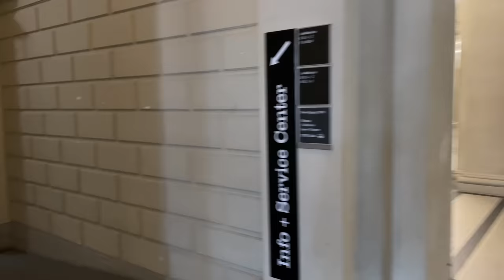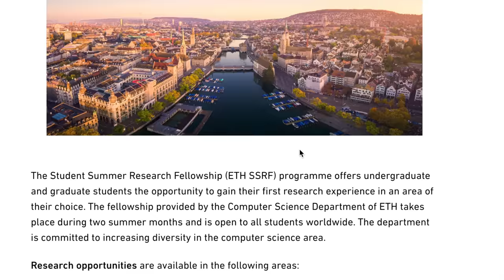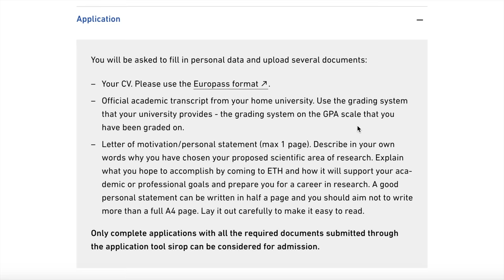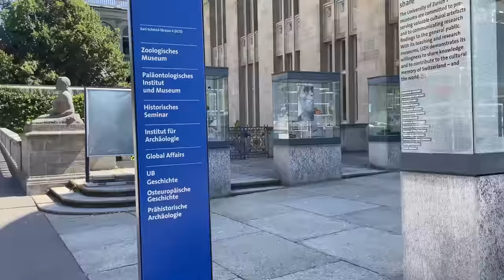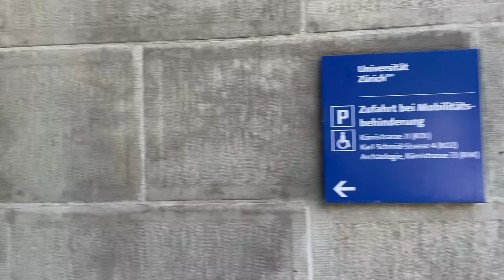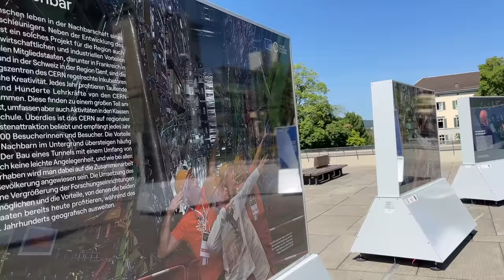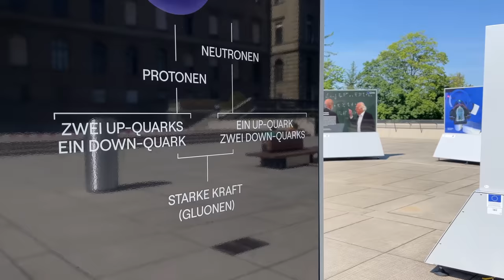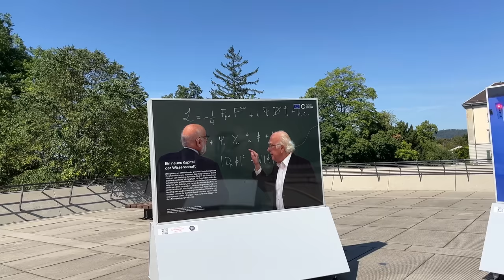Study in Switzerland 🇨🇭for Free | Zurich ETH Student Summer Research Fellowship සිංහලෙන්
How to Study in Switzerland 🇨🇭for Free | Zurich ETH Student Summer Research Fellowship සිංහලෙන්

Welcome to Amuwen Lifestyle. Pure, Raw Reality of Everyday Life..!!!
ශ්‍රී ලාංකික විශ්වවිද්‍යාල සිසුන්ටත් ස්විට්සර්ලන්තයේ මාස දෙකක කාලයක් රැදී සිට ඉගෙනගැනීමට අවස්ථාවක්.

The Student Summer Research Fellowship (ETH SSRF) programme offers undergraduate and graduate students the opportunity to gain their first research experience in an area of their choice. The fellowship provided by the Computer Science Department of ETH takes place during two summer months and is open to all students worldwide. The department is committed to increasing diversity in the computer science area.

0:00 Introduction
2:22 What is the program
3:29 Who can apply
4:41 Language Requirements
5:38 Admission
6:37 Research Areas
7:51 Required Documents
9:31 When to Apply
10:51 Financing
12:50 How to apply for CERN LHC Internships (video link below)
13:29 Link to Apply
13:56 Life in Zurich - What to see? How to enjoy?
18:56 High speed train to Paris - Zurich to Paris by TGV Lyria

සූරිච් සිට පැරීසියට ඇධිවේගී කෝච්චියේ ගමන් විස්තරේ

FIRST Class on TGV Lyria, Zurich to Paris | High Speed train at 320km/h | පැ.කි 320 වේගයෙන් පැරීසියට

ETH හෝ EPFL මාස්ටර්ස් ඇප්ලයි කරන්න.

ETH SSRF ගැන මා මේ වීඩියෝව තුල කතාකල සියලු තොරතුරු දැන ගැනීමට සහ අයදුම් කිරීමට පහත දිගුවට පිවිසෙන්න.

Program Duration:
Time frame: 1 July – 31 August.
Eligibility:
Bachelor’s and master’s students worldwide with an expected graduation date earliest during the spring semester the year after the 2-​month fellowship.

Fellows have the opportunity to explore the vibrant culture of Zurich in the summer as well as the beautiful mountainous landscape of Switzerland in their free time